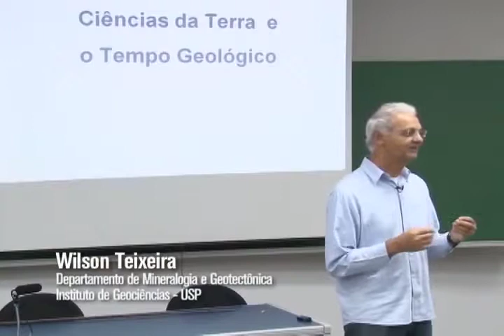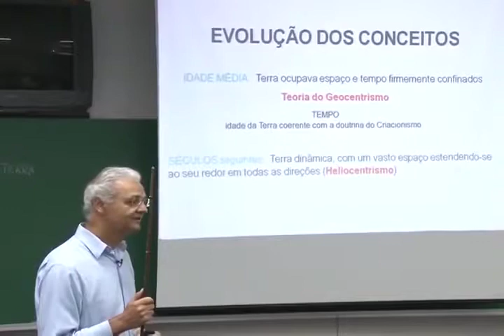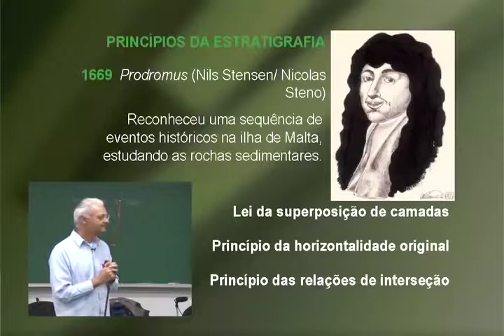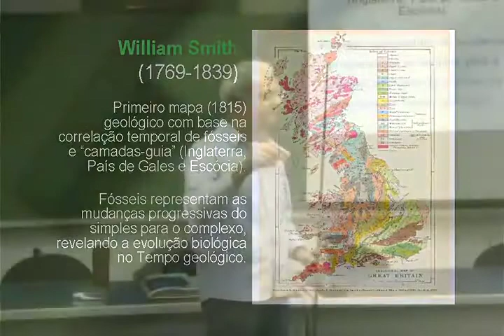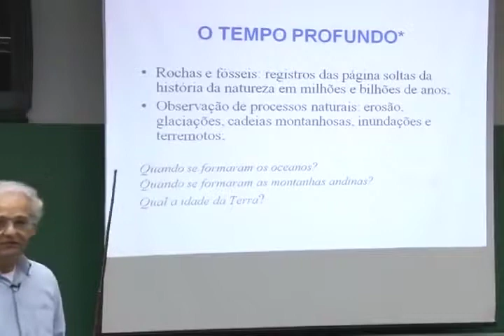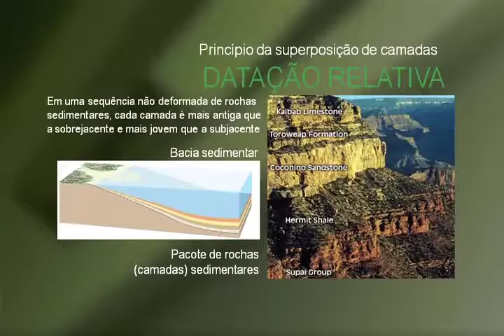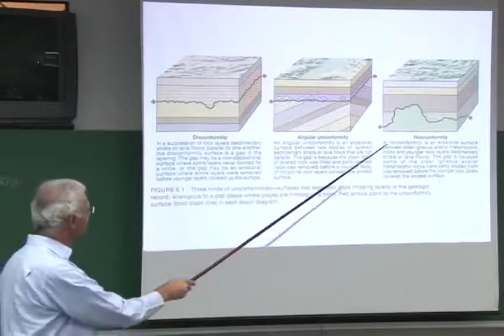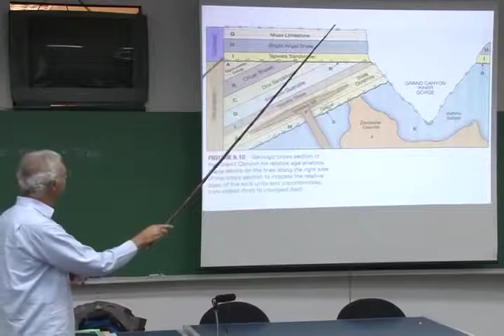Ciências da terra e o tempo geológica (Aula 10, parte 1)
Neste vídeo, o Prof. Wilson Teixeira apresenta a primeira parte da aula "Ciências da Terra e o Tempo Geológico", no Instituto de Geociências da USP.
Esta e as outras aulas da Disciplina Sistema Terra foram gravadas durante o primeiro semestre de 2012, na USP, pela UnivespTV, da Fundação Padre Anchieta.